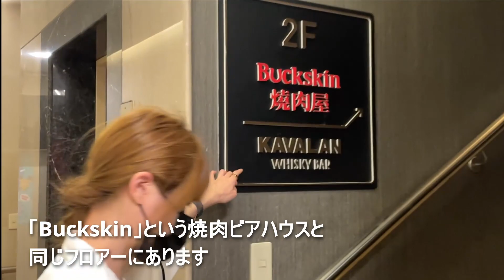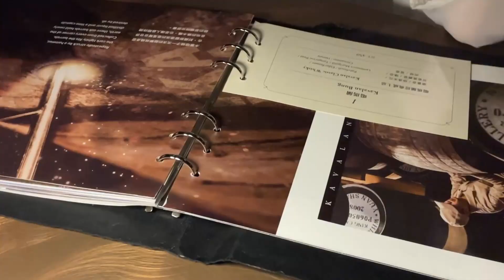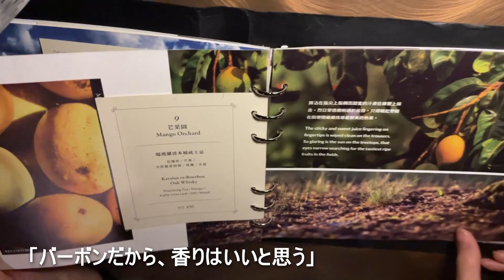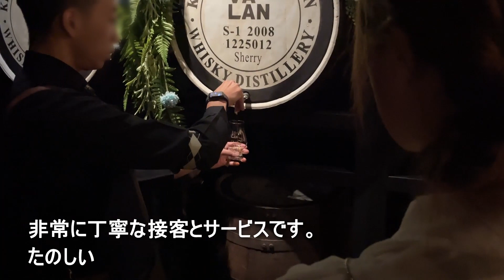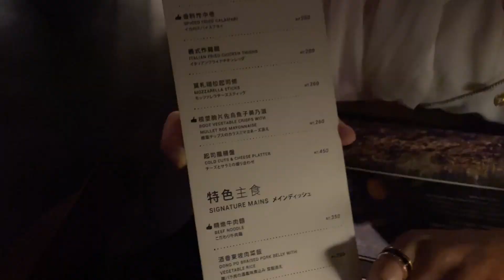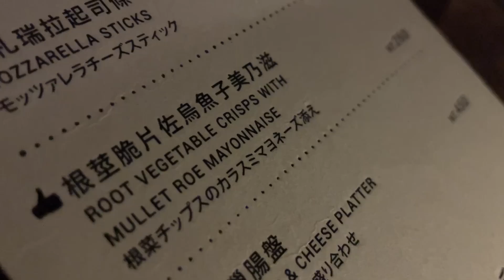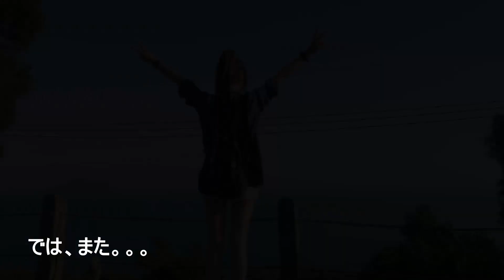KAVALAN(カバラン)、世界TOPクラスの台湾ウイスキーブランド直営バーは、お酒・食事・雰囲気、すべてが最高！【日本人観光向け台湾旅行ガイド】台北「噶瑪蘭威士忌酒吧」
00:00 Kavalan Whisky Bar　オープニング
00:30 入店 ～ オーダー
03:05 ウイスキーを樽から注ぐ
03:37 ウイスキーカクテルをいただく
04:36 高級ウイスキーをいただく
05:44 おつまみ・食事の紹介
08:51 アクセスの紹介
ここ、KAVALAN直営のバーでは、高級なウイスキーや、樽から直接グラスに注ぐウイスキーを、グラス一杯単位でいただけます。
ウイスキーが苦手な方も、ウイスキーベースのカクテルや、トンポーロー（東坡肉）などのお食事で楽しめます。
店内雰囲気も高級感たっぷり。
ぜひ、動画チェックして、訪れてみてください。
【日本語字幕は画像に焼き付けてありますので、YouTubeの字幕機能はOFFでご覧ください】
このチャンネルでは、日本から台湾に旅行に来られる方むけに、台湾のおいしいものや楽しみ方を紹介しています。

いつも、高評価やコメント、ありがとうございます！！

【台北観光関連動画】
◆「迪化街(ディーファージェ)」でお土産とスイーツ～「大稻埕碼頭(ダーダオチャン埠頭)」でビール‼　台北で一番楽しい散策ルート

◆ 猫空ロープウエイ｜茶葉料理｜台湾茶芸「おすすめ半日・台北旅」

◆ 台湾式シャンプー・観光客にもおすすめ

◆ 展望台入場料不要！　エレベータ行列なし！

【台北レストラン関連動画】
◆ ワゴン回遊式「飲茶（ヤムチャ）」で点心を味わい尽くす超人気店

◆ 「蒼蝿頭とルーロー飯」白ご飯に合う台湾家庭料理の競演｜「蝿（ハエ）頭」という変な名前だけど、日本人絶対ハマる！

◆ KAVALAN(カバラン)、世界TOPクラスの台湾ウイスキーブランド直営バーは、お酒・食事・雰囲気、すべてが最高！

◆ 台湾Ｂ級グルメ！パリパリ「蔥油餅」と、カリッふわ「ドーナツ」行列必至の超人気な２軒

◆ 台湾マンゴーかき氷｜ふわふわ食感の氷「雪花冰」と相性抜群

◆ 台湾「牛肉麺」「牛筋麺」のおすすめ店・夜食にいかが？

◆ マンゴーのスムージーや、おいしいお茶を街角で買うのがお薦め

◆ 一匹まるごと！「陶然亭餐廳」：　甜面醤とパリパリの鴨の皮が絶妙な北京ダック！　お得に伝統のおいしさを味わえる台北の人気店！

【台北小籠包店関連動画】

◆ 朝ごはん用の「小籠包と豆漿」おすすめ店
朝4時半開店～午前11時半閉店の、朝ごはん専用の小籠包という文化が台湾にはあります。 ホテルで朝食なんて食べてたらもったいない！　台湾旅行に来たら、ぜひ台湾文化の朝食を楽しんで！

◆ へちま小籠包（絲瓜小籠湯包）の超人気店ご紹介・さっぱり味でおすすめ！
台湾には「へちま入りの小籠包」というおいしいものがあるのです

◆ 「肉包・蒸包・水晶餃」台湾観光中に小腹がすいたらぜひ！

◆ 台北「金雞園」　エビシュウマイがおいしい小籠包大衆店！　もちもち、プリプリ！